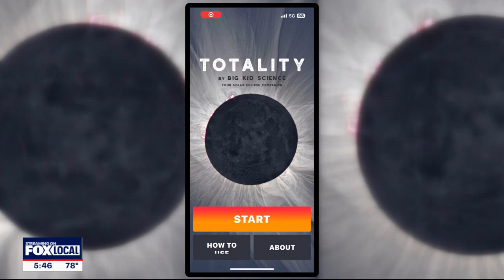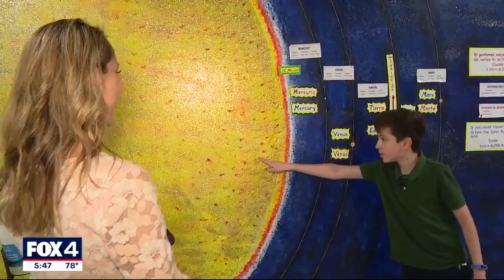North Texas students getting ready for learning experience that comes with total solar eclipse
With the April 8th total solar eclipse just over six weeks away, North Texas schools are working to prepare students for the once in a lifetime event in Dallas.